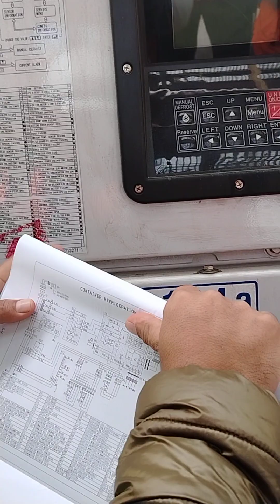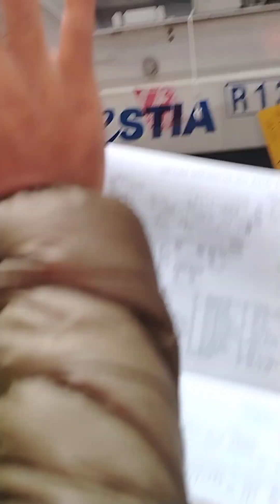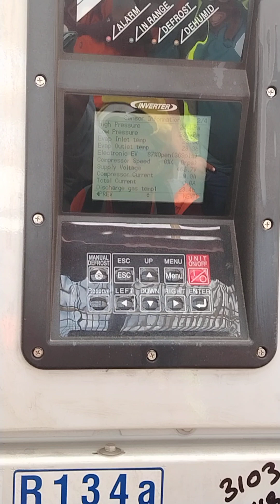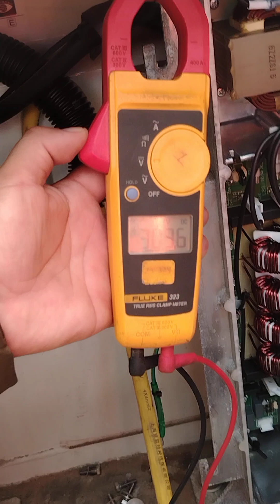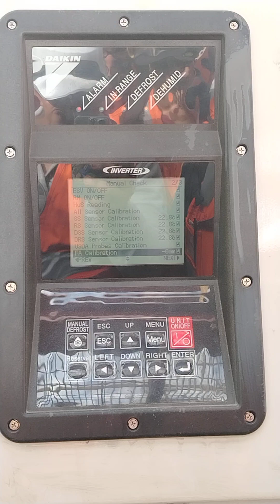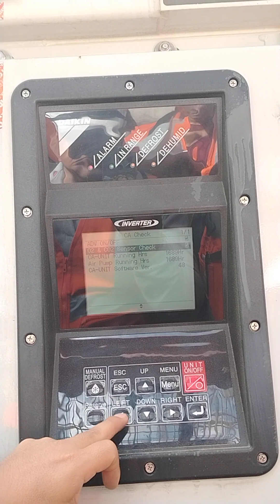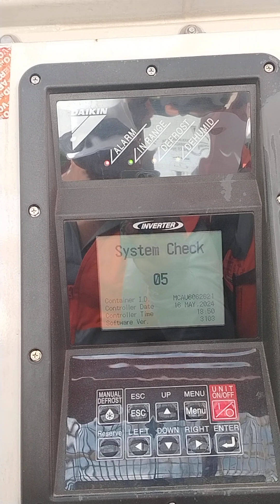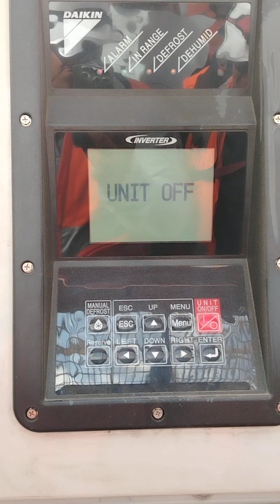CURSO Daikin // UNIDAD INVERTER // Parte 1 // Sistema electrico